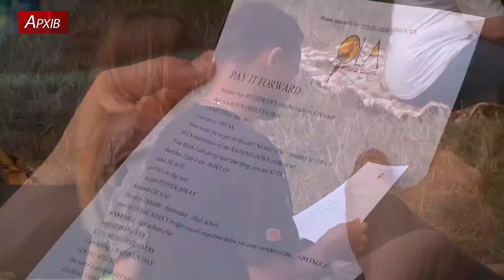Кіно просто неба знову у Хмельницькому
Кіно просто неба знову у Хмельницькому. Соціальна ініціатива УГКЦ «Хтось не зробить!» продовжує літню традицію минулого року: дендропарк обласного центру стане кінотеатром. Вже цієї п’ятниці беріть ковдри, засоби від комах й гарний настрій - і гайда до парку.